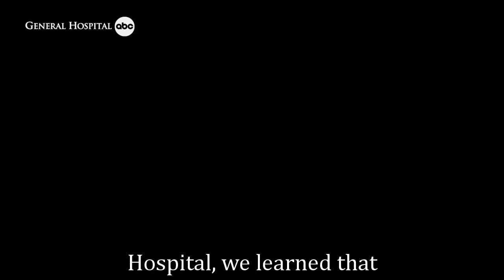General Hospital Shocking Spoilers Jason reveals the story in Greece, Peter is preparing to return